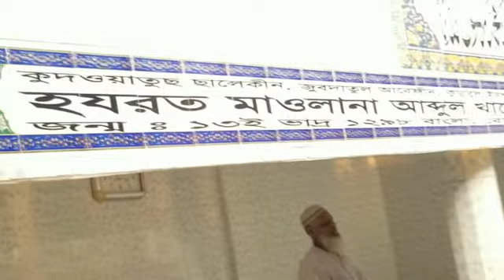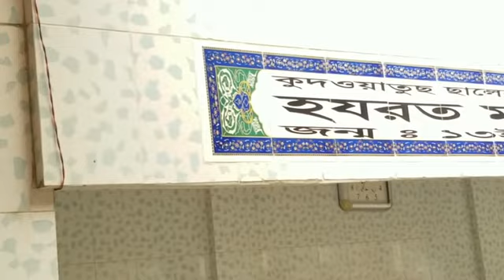ফুরফুরার উজ্জ্বল নক্ষত্র পীর প্রফেসর আল্লামা আব্দুল খালেক রহঃ|| Masumi Tv Online